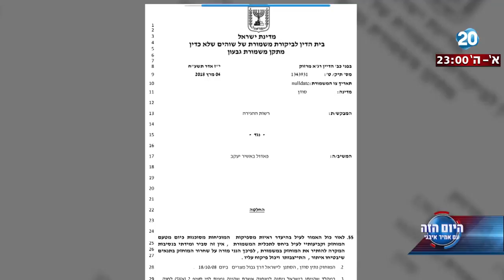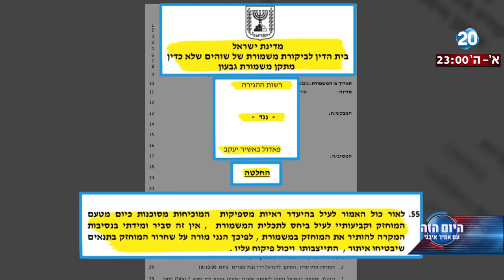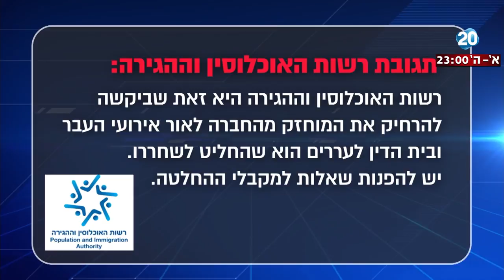היום הזה - שוחרר המסתנן שהיכה למוות את הקשישה אסתר גלילי ז"ל